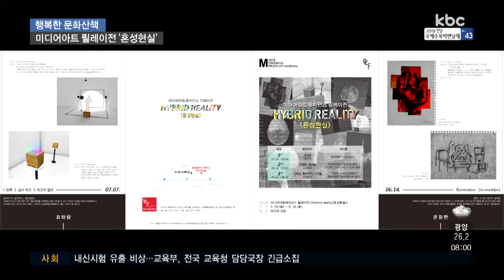[행복한 문화산책] 미디어아트 릴레이전 '혼성현실'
눈을 감고 있는 사람의 옆모습.

머리 위로 다양한 영상들이 소리에 반응해 빠르게 지나갑니다.

유리컵이 부딪치는 소리와 깡통을 두드리는 소리.

빠르게 돌아가는 초침 소리까지 요란한데요.

사운드 아티스트 ‘폴바주카’의 '꿈의 재창조'입니다.

깨어있는 동안 경험한 소리가 꿈에 영향을 주지 않을까? 라는 생각에서 출발한 작품이라고 하는데요.

현실과 가상세계를 뒤섞어 새로운 세계를 보여주는 미디어아트 릴레이전 '혼성현실'이 열렸습니다.

광주문화재단의 입주 작가 6팀이 각각 3개의 주제로 나뉘어 릴레이전을 열었는데요.

마지막 주제인 ‘혼성현실’로 안유자와 폴바주카, 그리고 김혜경까지 세 명의 미디어아트 작가가 모였습니다.

액자 안에는 모양이 다른 두 개의 샹들리에가 화려한 빛을 뿜어냅니다.

주로 LED를 이용한 작품이 특징인 안유자 작가의 3D 미디어아트 '샹들리에'입니다.

작가는 과거와 현재 그리고 미래가 공존하는 모습을 연속적으로 겹쳐진 샹들리에로 표현했습니다.

▶ 인터뷰 : 임현정 / 진월동
- "전시 주제가 혼성현실이었는데 작가마다 자신이 생각하는 현실 세계와 가상세계를 잇는 특성들을 찾아서 잘 표현한 것 같습니다. "

노래의 분위기에 따라 변화하는 조명의 세기와 색깔.

장자가 꿈에 나비가 되어 즐겁게 놀았다는 일화를 바탕으로 만들어낸 김혜경 작가의 '호접몽'입니다.

작가는 사람의 감정에 따라 미디어 장치가 반응하게 만드는 게 원래의 목표였다고 하는데요.

기술적인 문제로 노래의 분위기에 반응해 조명을 변화하게 했습니다.

부산 비엔날레에 출품했던 이이남 미디어아트 작가의 '혼혈하는 지구'도 만나보실 수 있는데요.

VR 기기를 이용해 관람객이 직접 그림을 그려 미디어아트에 참여해 볼 수 있는 작품입니다.

다른 작품들과는 달리 상설로 전시된다고 하네요.

▶ 인터뷰 : 폴바주카 / 미디어아티스트
- "관객들이 미디어아트를 굉장히 어렵고 생소하게 생각하시는데, 인터렉티브 미디어아트를 통해서 (관객들이) 좀 더 쉽게 접근할 수 있을 거라고 생각합니다."

세 명의 작가가 모여 만들어낸 관람객과 소통하는 미디어아트 작품전 '혼성현실'은 다음 달 18일까지 광주문화재단 미디어 338에서 만나보실 수 있습니다.